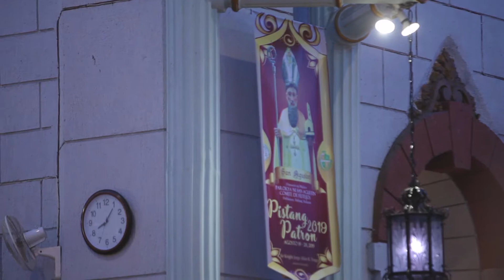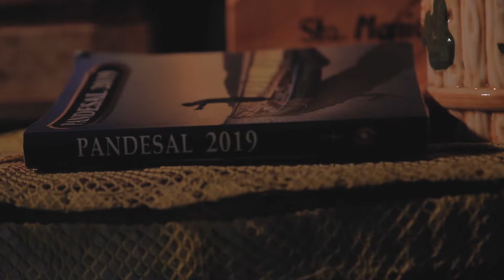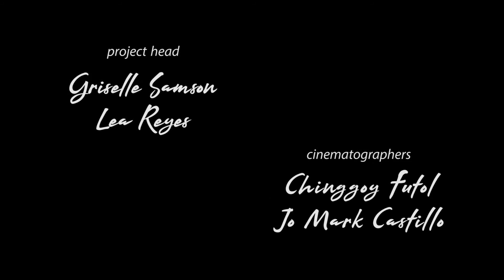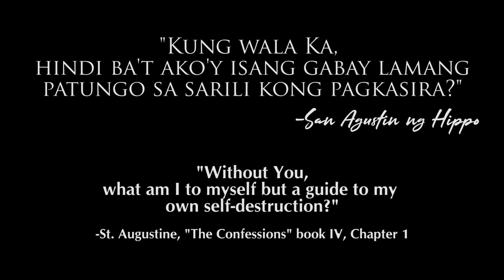Ang Mga Kuwentong Bakit | Pilot Episode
Ang akala nating mga ordinaryong bagay mayroon pa lang malalim na kahulugan para sa mga nakakatanggap nito, tulad ng mga imahen na ipinanamigay tuwing pista ni San Agustin. Ang imahen na naging tulay ng pananampalataya at pag asa ng mag-asawa, na dumaan sa isang mahigpit na pagsubok.